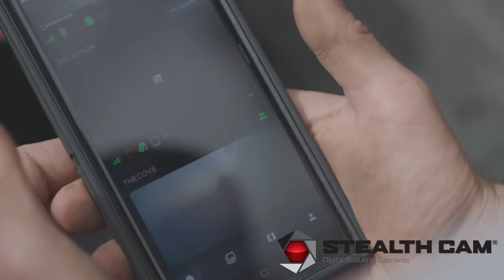Trapping, Arrowheads, & The Giant PA Albino Buck w/ The Eastern Woodlands Guys | HUNTR Podcast #149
In this episode of HUNTR Podcast, we bring on our friends Eric Reger & Angelo Testa of Eastern Woodlands to talk about our roots as outdoorsman. Everyone starts somewhere, whether it be small game hunting, trapping, or the early days of chasing whitetails. Eric and Angelo do a little bit of everything when it comes to being outdoorsman. Going back to the history of archery, they have found many ancient artifacts such as old arrowheads, fossils, and even human remains ranging back to 1500 years ago. While chasing whitetail deer is their passion, they also show a lot of interest in trapping for animals such as fox, coyotes, and more. Overall, just being in nature and practicing conservation is what keeps them going. Sit back, relax, and enjoy this episode as the guys catch up and talk all things outdoors.